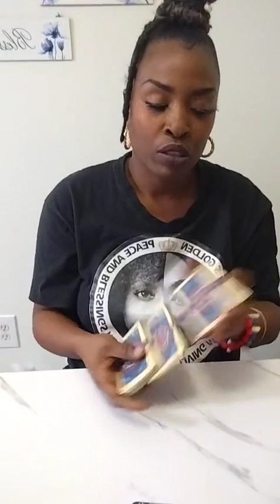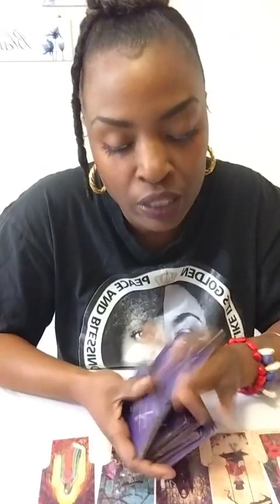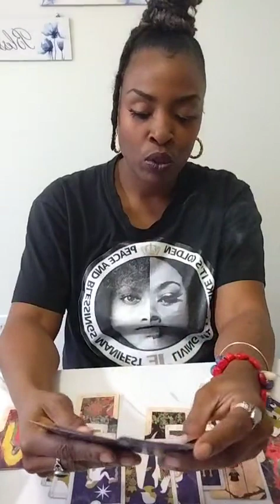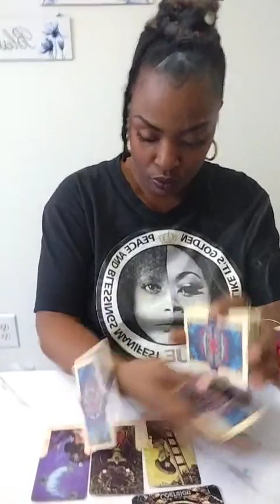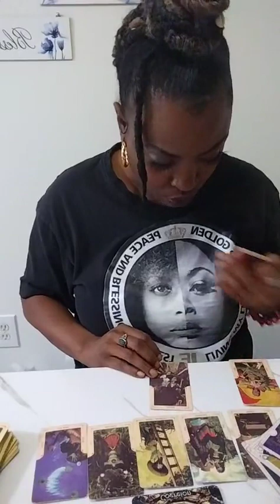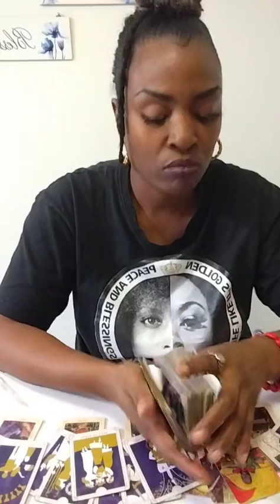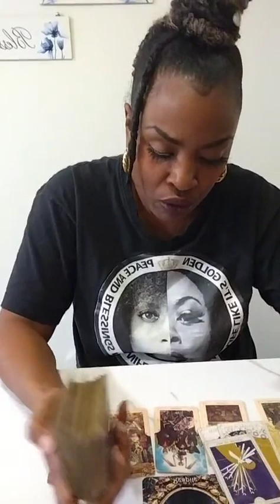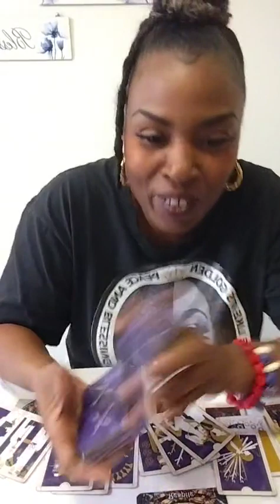Pick A CARD 🔮 Timeless Messages ✨